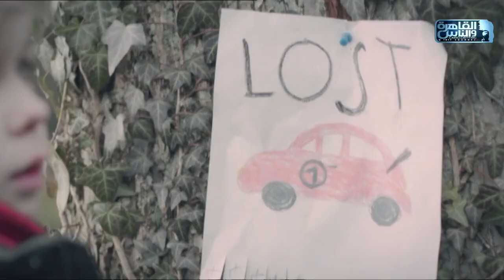الدكتور | فنيات تنشيط المبيض بالبلازما مع دكتور محمد فرج الشربيني